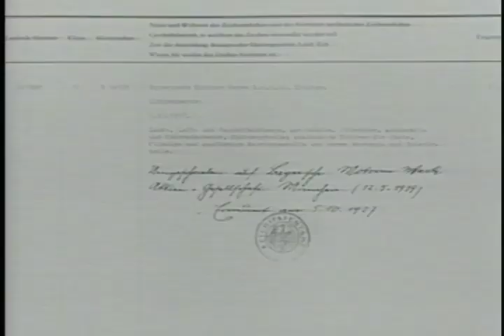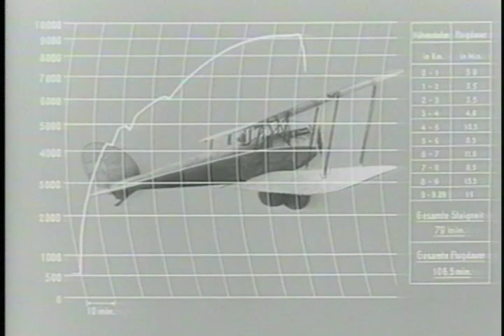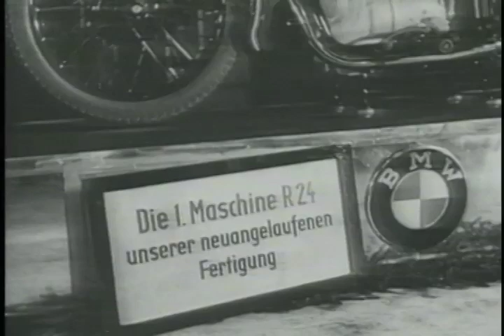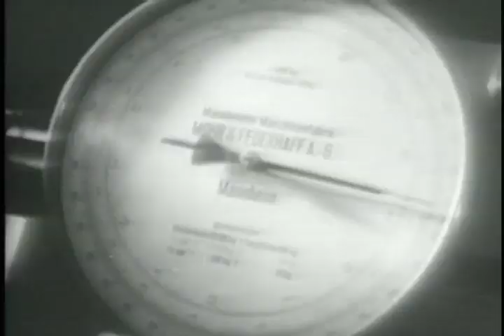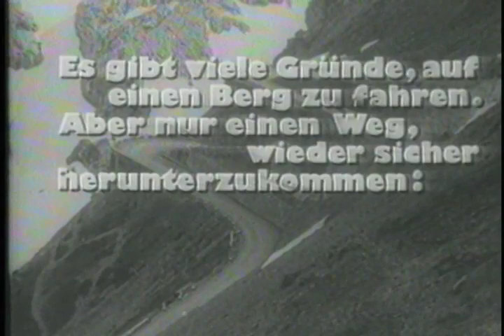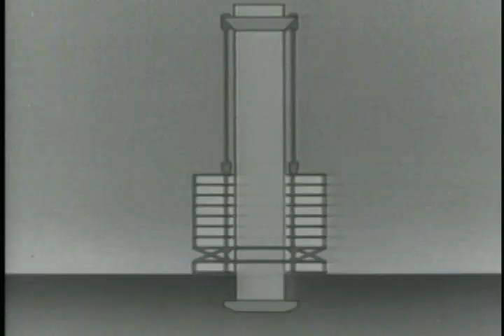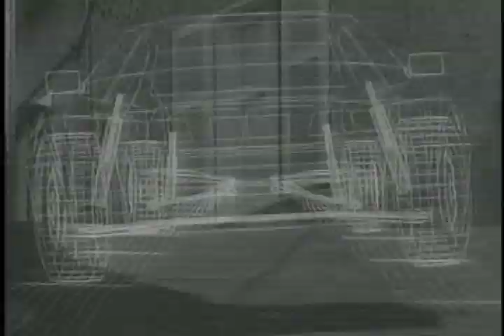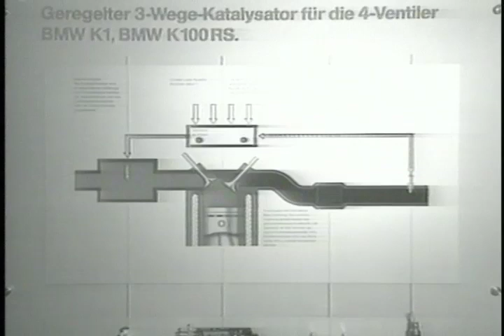The BMW Story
BMW, one of the most famous car companies in the world got its start building engines for airplanes for the first World War.  These powerful engines established its reputation and propelled the company's growth into motorcycles and automobiles.  All of which are grounded in performance and high standards of engineering.

This historical film gives an overview of how the company grew and survived.

S018

Global ImageWorks, LLC.,
65 Beacon Street
Haworth, New Jersey 07641